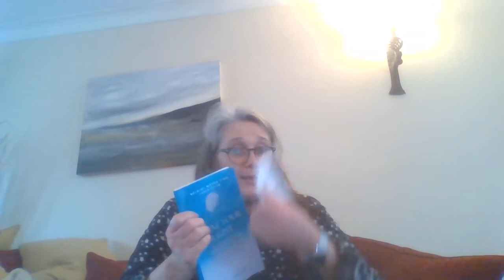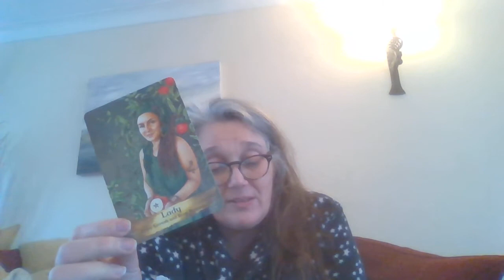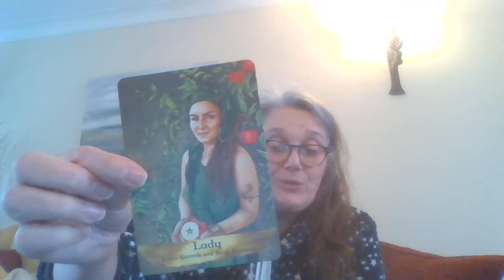Your Weekly Message of Love - 4th March 2022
With a huge hug of love to you xxx